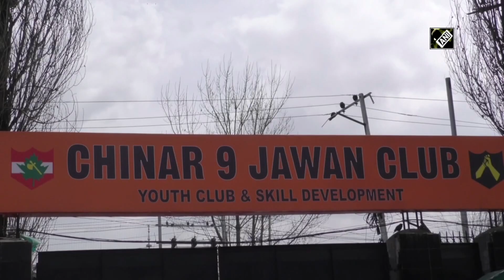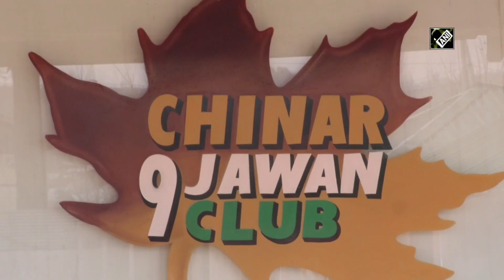Indian Army club, ONGC teaching development skills to youth in J&K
Baramullah (J&K), Mar 17 (ANI): The Indian Army's Chinar 9 Jawan Club and the Oil and Natural Gas Corporation (ONGC) have taken initiative to teach skills to youth that would help them find employment amid the COVID-19 crisis in Baramulla district of Jammu and Kashmir.  The Chinar 9 Jawan Club imparts skill training to youths of Baramulla in several fields including computer hardware, fashion designing and others. The India Army is taking many initiatives to help the Kashmiri students in their studies and skill development. ONGC is providing support through its Corporate Social Responsibility (CSR) programme to this Chinar 9 Jawan Club.